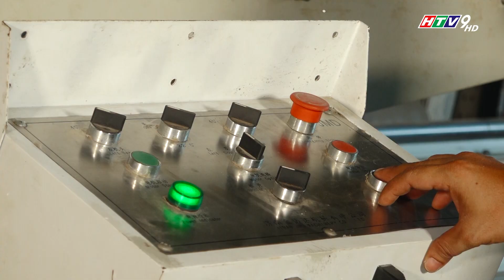Tin nhom kinh finalaaa